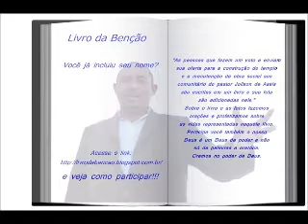JEJUM SEMANAL DO DIA 11.05 JEJUM, ORAÇÃO E PALAVRA PROFÉTICA, DEUS MUDARÁ A SUA VIDA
O JEJUM SEMANAL TRANSFORMARÁ A SUA VIDA EM NOME DE JESUS